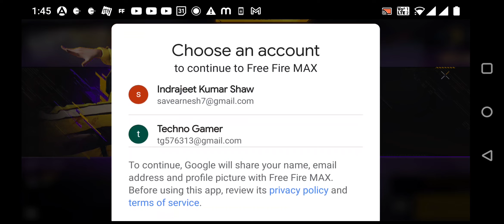Minecraft season 1 episode 1